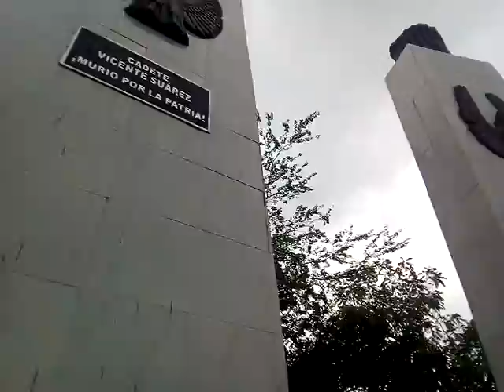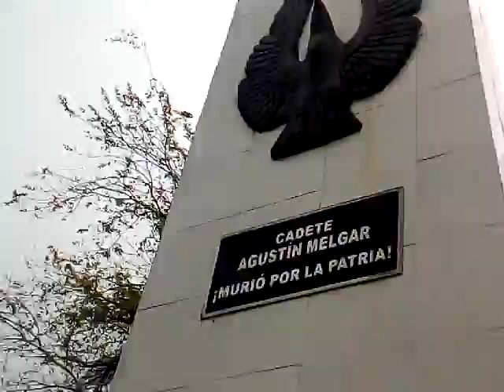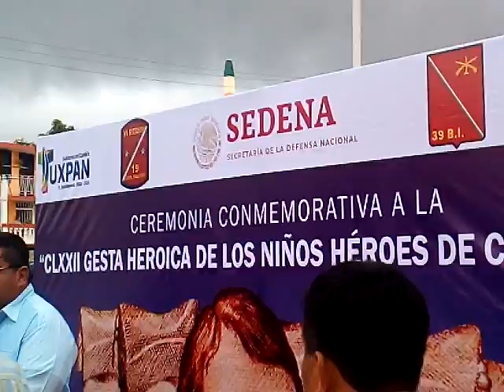13 SEP 2019 TUXPAN CLXXII ANIVERSARIO-3.